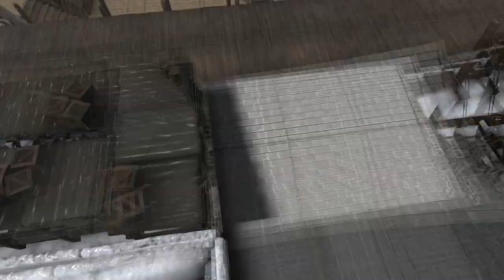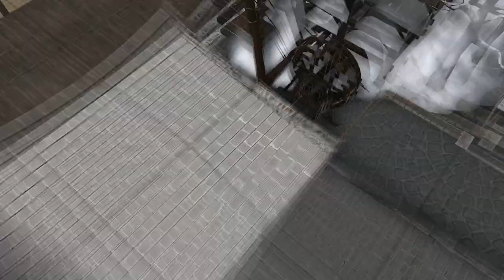[Fire Emblem Engage] Capítulo 19: La ciudad muerta (Difícil/Clásico)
🠚 Antes de la batalla: 0:00
Zephia informa a los demás Mastines tras su reporte de la situación actual a Sombron, que está muy molesto por la pérdida de los anillos Emblemas. Sin embargo, no ha pasado de una pequeña bronca y ha recalcado la importancia de su grupo. Zephia también revela el yelmo mágico que le ha entregado el Dragón Caído para potenciar los efectos de su hechizo y hacer que la otra Veyle tome el control.
Griss advierte del encuentro que el ejército de Elusia ha tenido con el Dragón Divino en alta mar. El grupo de Alear se está moviendo más rápido de lo que esperaban y Marni se ofrece para ir a detenerlos, aunque Zephia pide a Mauvier que la acompañe. Mauvier lo hará, con la condición de que no use su magia sobre Veyle hasta que vuelvan. Zephia accede y dos de los Mastines se marchan.
Ahora que Griss y Zephia se han quedado solos, aprovechan para discutir la situación. A Griss le preocupa lo encariñado que está Mauvier con Veyle pero a Zephia no le importa... mientras que no le suponga un estorbo. Por otra parte, tienen que investigar más a fondo la identidad de la posible hermana de Veyle.

El grupo de Alear ha llegado al puerto de Givre sin problemas aunque hay algo raro, debería haber mucho bullicio al ser una ciudad portuaria pero está demasiado tranquila. Ivy ve una silueta que resulta ser una aberración y si hay una, seguramente haya más por todo el puerto. Alfred y Timerra quieren ayudar a sus habitantes de la ciudad pero Ivy y Alear prefieren marcharse. No es como el ataque al puerto de Florra en Firene, aquí han llegado demasiado tarde. No hay nada que hacer.

Marni y Mauvier aparecen para dar la bienvenida al ejército de Alear y ya que no tienen interés en luchar contra las aberraciones, tendrán que pelear contra ellos. Pero antes de eso, Alear les pregunta sobre Veyle. Mauvier está dispuesto a responder pero Marni le interrumpe. Si Alear ya no puede obtener información de los habitantes del puerto, tendrá que sacársela a los Mastines.
Marni saca un par de anillos Emblema que ha cogido sin permiso, para sorpresa de Mauvier.

🠚 Batalla: 7:46
El mapa está lleno de miasma, que si recordáis le da +20 a las defensas de los enemigos mientras que reduce las defensas de tus unidades en la misma cantidad. El barco en el que inician tus personajes cuenta con tres cañones que pueden incendiar una zona de 3x3 con forma de rombo y así disipar algo de miasma, si necesitas eliminar más de estas casillas tendrás que usar las Venas de Dragón de Corrin o ir una a una con el bastón Obstrucción.

Cerca de la posición inicial se encuentra Saphir, una Guerrera que puede ser reclutada si Alcryst, Diamant o Alear hablan con ella. Y es mejor que la reclutes lo antes posible porque será atacada de inmediato. Mauvier usa su bastón Transportar para enviar a un Campeón y Caballero Real a por Saphir en el primer turno enemigo, aunque en Difícil sobrevive con 1 PV si he hecho bien las cuentas.

En la parte superior e inferior del mapa hay dos casas que visitar pero digamos que cuando Alear dijo que no hay supervivientes en el puerto, lleva razón. Visitar estas casas hace que aparezcan 3 aberraciones, 3 Bárbaros en la superior y 3 Guerreros en la inferior. La buena noticia es que una aberración de cada grupo tiene un objeto que suelta al ser derrotada, un Escudo Dragón y un Elixir respectivamente, por lo que recomiendo sólo visitar la casa superior e ignorar la otra.

En cuanto a Mauvier, además de usar el bastón Transportar, también usa su bastón Rescatar para hacer Marni y su grupo avancen. Llegados a este punto parece que ambos se vuelven agresivos por lo que atraerlos a una zona libre de miasma antes de pelear con ellos.

🠚 Final: 46:13
Toda la confianza que tenía Marni antes de la batalla se esfuma y aunque Mauvier le dice que es hora de retirarse, Marni no quiere volver por miedo a las represalias que Zephia tome por haber perdido los dos anillos que ha cogido sin permiso.
Antes de que se retiren, Alear pregunta una vez más por Veyle y esta vez Mauvier puede responder. El Mastín informa a Alear sobre el artefacto que Sombron le ha entregado a Zephia y cómo "la verdadera" Veyle desaparecerá si lo usan, algo que no quiere que suceda. Alear deja que se marchen y Alfred pregunta si es una buena idea dejar que se vayan. Lo importante es que han podido recuperar los anillos Emblema y, además, Veyle necesitará que Mauvier esté a su lado.

Roy y Micaiah han vuelto a ser invocados libres de la influencia del Dragón Caído y ambos lamentan haber sido obligados a luchar contra Alear en varias ocasiones. Roy revela que el responsable de todas las aberraciones que hay en Elusia es el propio Sombron, al que ya no le basta con alimentarse de sangre real para fortalecerse.

Los Mastines están muy interesados en mantener al grupo alejado del castillo de Elusia, es hora de averiguar por qué.